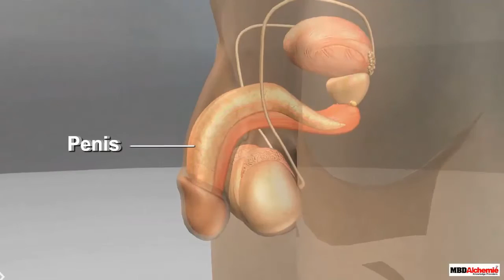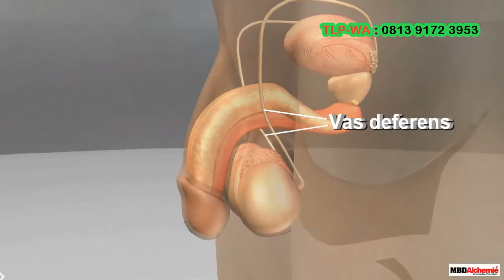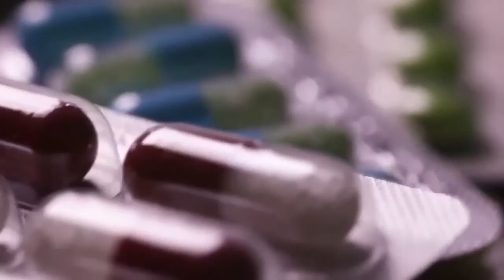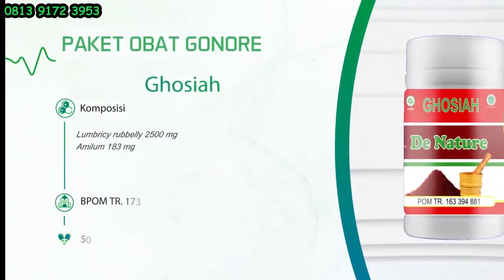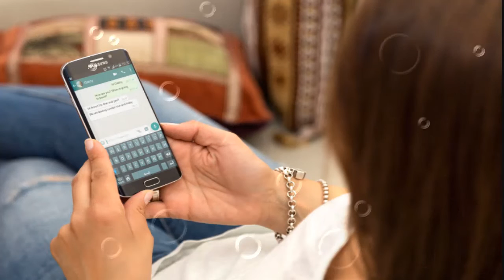kencing nanah - obat alami kencing nanah! cara mengobati penyakit kencing nanah/gonore dengan cepat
Obat kumur ternyata bisa diandalkan lebih dari sekadar pembersih gigi dan gusi, juga penyegar napas. Sebuah penelitian menunjukkan bahwa obat kumur yang beredar di pasaran bisa digunakan sebagai alternatif untuk mengatasi gonorrhea (gonore) atau kencing nanah.

Melansir AFP, sebuah penelitian menguji obat kumur Listerine terhadap bakteri gonore penyebab kencing nanah di cawan petri. Hasilnya, obat kumur tersebut mampu membunuh bakteri penyakit seksual itu, juga di tenggorokan orang yang terinfeksi.

Hasil penelitian yang diterbitkan dalam jurnal Sexually Transmitted Infections tersebut mendukung mitos penggunaan obat kumur untuk mengatasi gonore. Semula, pada abad ke-19, sebelum antibiotik mengalami kemajuan sepesat sekarang, obat kumur sudah digunakan untuk mengatasi kencing nanah yang menjangkiti banyak orang.

Para peneliti mengatakan, hasil pengujian menunjukkan obat kumur yang populer di pasaran bisa menjadi solusi murah dan mudah untuk mencegah dan mengendalikan Penyakit Menular Seksual (PMS). Penelitian ini dilakukan mengingat tidak ada bukti ilmiah penggunaan obat kumur untuk melawan gonore yang marak digunakan pada 1879. Selain itu, penelitian didasarkan banyaknya angka kejadian gonore di berbagai negara terutama di kelompok gay dan biseksual.

Gonore atau kencing nanah dapat menyebar melalui aktivitas seksual yang tidak terlindung, baik melalui vagina, mulut, atau pun dubur. Para peneliti menumbuhkan bakteri Neisseria gonorrhoeae, penyebab gonore, melalui kultur di laboratorium. Mereka menggunakan dua larutan berbeda, salah satunya obat kumur yang mengandung alkohol.

Penderita pria biasanya akan segera berobat karena rasa sakitnya yang sangat, lain hal jika penderita adalah wanita seringkali tidak menyadari ia terinfeksi penyakit gonorrhea sehingga tidak merasa perlu untuk mencari pertolongan ke dokter.

Meskipun tidak menimbulkan keluhan yang berarti, jika bakteri ini sudah menginfeksi ke bagian rahim, saluran telur, indung teluar akan menimbulkan dampak susah memperoleh keturunan. Jika yang terinfeksi adalah ibu hamil maka akan beresiko melahirkan bayi dengan konjungtivitis gonorrhea yaitu bayi mengalami pembengkakan kelopak mata dan keluar nanah di kedua matanya yang jika tidak segera ditangani akan menimbulkan kebutaan.

Namun keluhan seperti rasa sakit sewaktu buang air kecil dan keluar nanah dari mulut kelamin berwarna putih, kekuningan, atau kuning kehijauan seringnya dikeluhkan oleh pria sedangkan pada wanita bisa tanpa menimbulkan keluhan ataupun hanya berupa keluhan ringan  saja seperti keputihan, rasa tidak nyaman di alat reproduksi dan panggul. Penyakit gonorrhea selain menginfeksi daerah reproduksi bisa pula mengenai daerah rektum,anus, faring (tenggorokan) juga bagian selaput putih mata (konjungtiva).

Menurut buku Freakonomic pada 2005, obat kumur populer di pasaran tersebut diciptakan untuk antiseptik pada prosedur bedah, kemudian sempat populer sebagai pembersih dan penyembuh gonore. Namun, pada era 1920-an larutan tersebut populer sebagai obat kumur penghilang bau mulut.

kencing nanah - ciri penyakit kencing nanah / gonorrhea. KENCING NANAH SEMBUH SENDIRI Bagaimana cara mengobati penyakit Kencing Nanah 10 Des 2017 - cara mengobati kencing nanah pada pria
9 Feb 2018 - Terapi antibiotik adalah obat kencing nanah (gonore) yang harus dijalani pasien agar bisa sembuh
 Simak selengkapnya cara mengobati kencing nanah di sini Nama obat kencing nanah di apotik - biasanya berupa antibiotik dan harus memakai resep dokter

26 Mar 2018 - Kencing Nanah Gejala Penyakit Apa _ Kencing nanah merupakan gejala dari penyakit gonore atau penyakit kencing nanah13 Feb 2018 - Sekilas tentang penyakit kencing nanah

Jika anda mencari obat kencing nanah, obat gonore, obat kencing keluar nanah, obat penyakit gonore segera hubungi kontak kami secepatnya HP/WA 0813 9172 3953